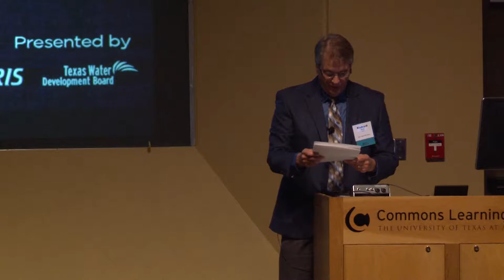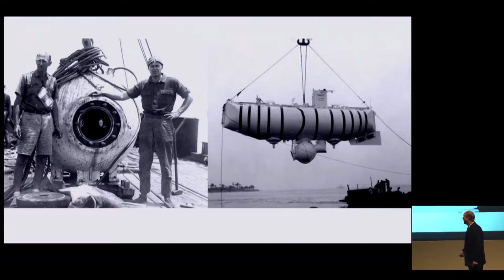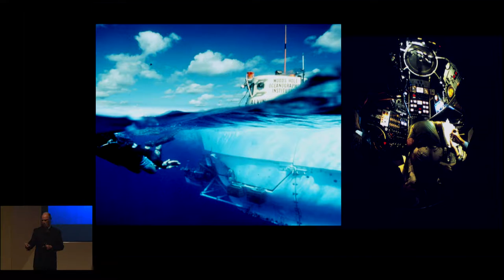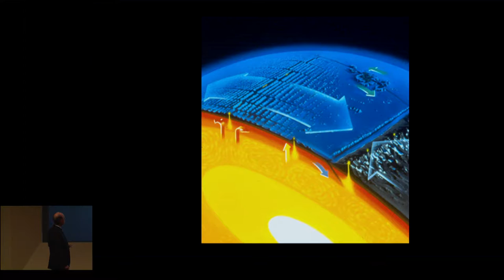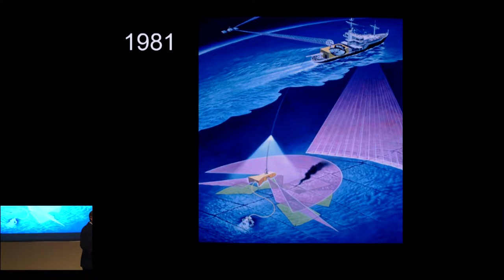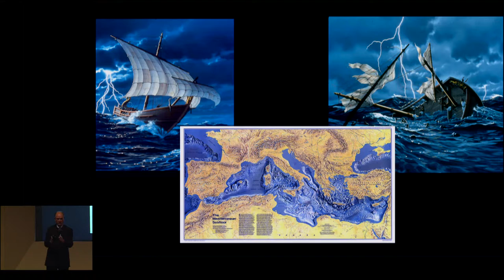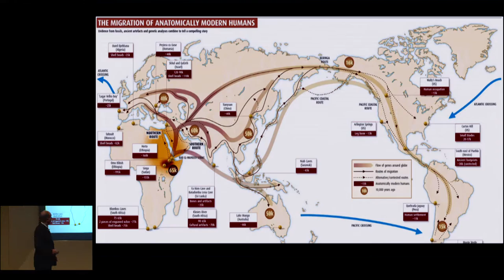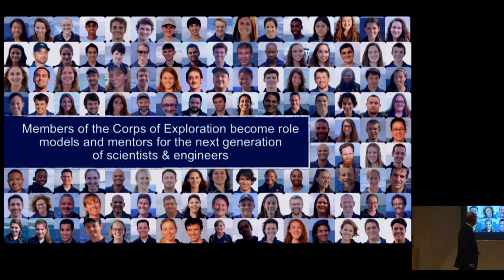Robert Ballard - 2016 Texas GIS Forum Keynote - Day One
Famed Oceanographer Robert Ballard was the keynote speaker for the 2016 Texas GIS Forum on Wednesday, October 26th, 2016.